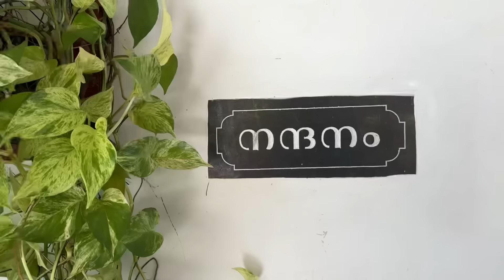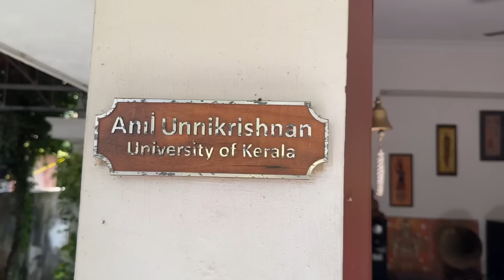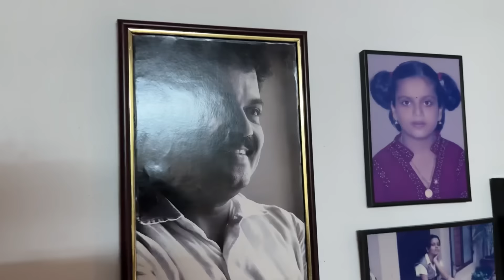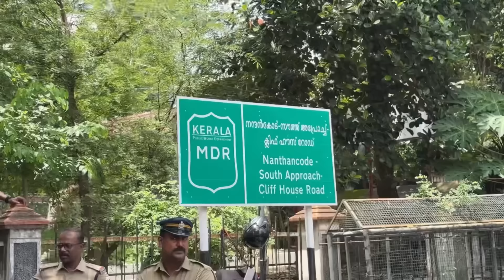പിന്നെയും ഒരു ഇന്ത്യാ യാത്ര🔥 ഇതിനാണ് B Bro യുടെ നാട്ടിലെത്തിയത്! India Insight - B Bro Stories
വീണ്ടുമൊരു ഇന്ത്യാ യാത്ര!
ഇതിനാണ് ഞാൻ ബി ബ്രോയുടെ നാട്ടിൽ എത്തിയത്